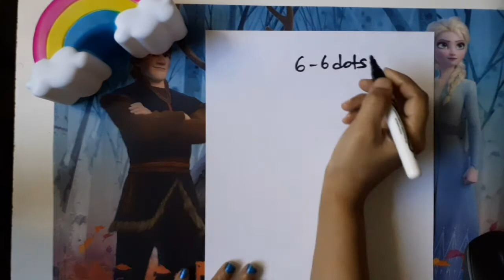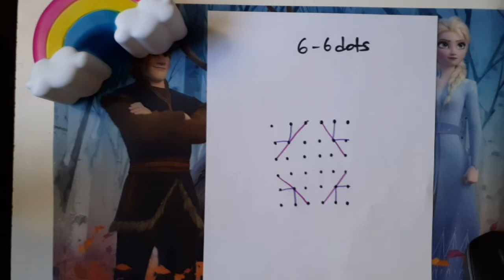6x6 dots rangoli 👌 ముగ్గు